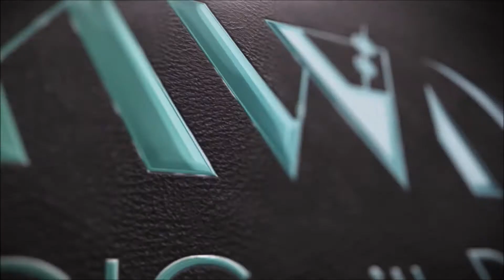Magician Moves things with his Mind & BDE!! | McGregor's Part 2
The Magician has a card selected, cuts the deck, and shoots out spectator's card without physically touching the deck.